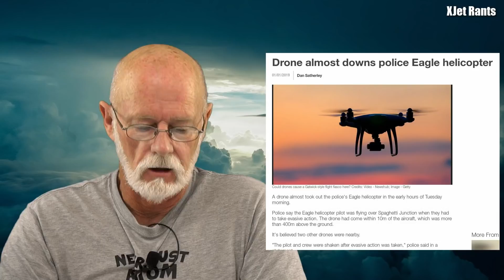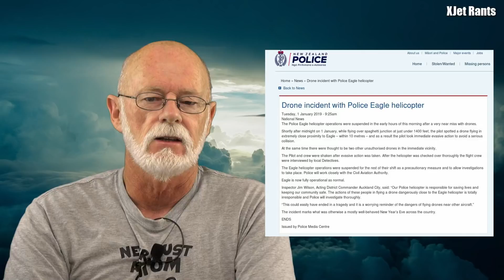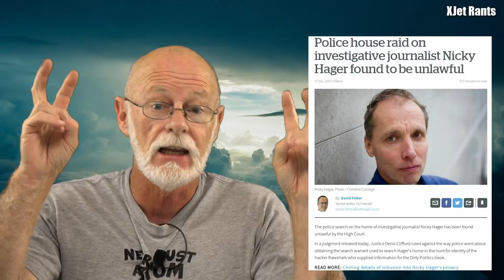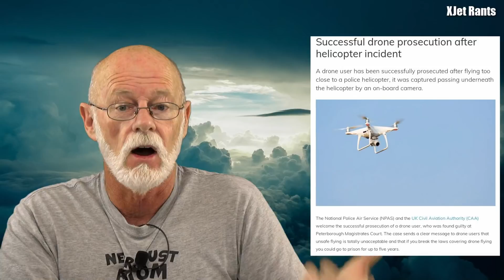Rant: New Zealand police run from drone (hysteria alert)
Will I be arrested after saying these things about the NZ Police?  When an NZ Police helicopter *allegedly* encountered a drone over the country's largest city early on New Year's day, the police beat a hasty retreat.  Now they are calling for tougher regulations -- even though it is clear that they are too afraid of drones to enforce the regulations that already exist.   Totally unsatisfactory.   The media-induced hysteria related to drones gets worse, and we're only one day into 2019.